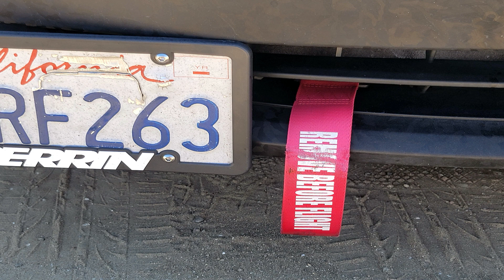SubieWerks San Diego Meet #4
SubieWerks hosted another event at Fiesta Island after a one-year absence.  There were a variety of unique cars, giveaways, raffles, and much more.  If you have not attended one of these meets you really need to check it out the next time.  I made this video strictly due to being a car enthusiast as well as the love and passion that I have for making videos.  Again thank you for taking the time to watch this video.

Produced by: Michael McDonald
Edited by: Michael McDonald
Camera (Pictures & Video): Samsung Galaxy S21 Ultra 5G
Software: Wondershare Filmora

If you found the video helpful, hit the "LIKE" button.

Whether you're an enthusiast or just starting, this community is about sharing a passion. Comment your thoughts and engage with fellow viewers.

Your feedback is crucial in tailoring future content to your interests. Your participation enriches the experience for everyone.

I'm committed to providing informative and enjoyable content, crafted to add value to your knowledge. I appreciate your continued support, inspiring me to create resonating content.

Your subscription contributes to the channel's growth. Thanks for being here. Your involvement makes this journey worthwhile. Have an amazing day, and I look forward to sharing more soon!